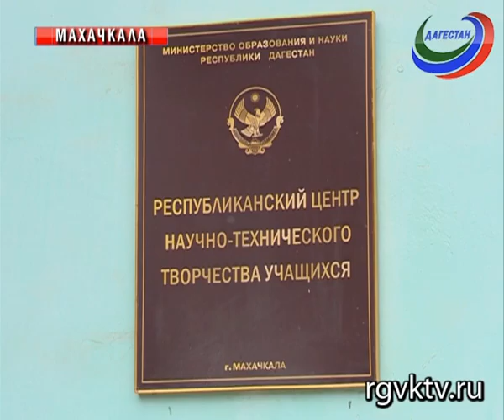Махачкалинский школьник разрабатывает модели беспилотников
Юный изобретатель из Махачкалы разрабатывает модели беспилотников. Летающие судна Тимура Харитонова уже оценили на масштабных выставках.